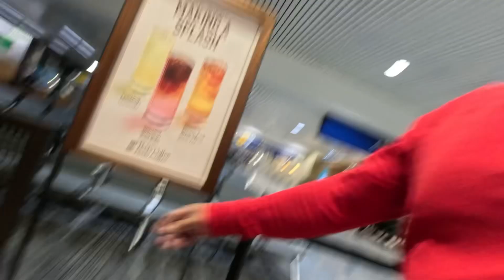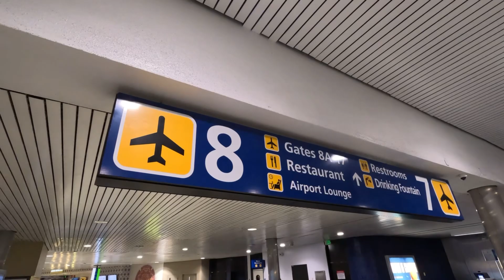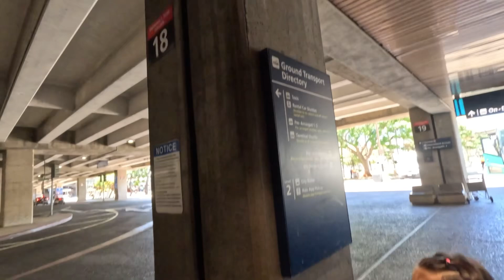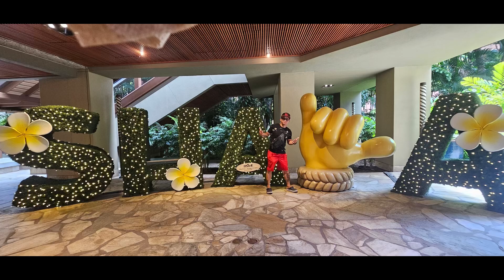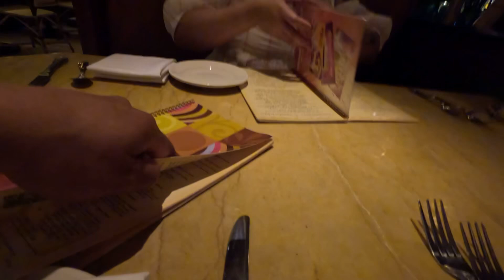Tara sama ka sa byahe ko… Hawaii Escapade / Day 1 / 080624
Musician: @iksonmusic